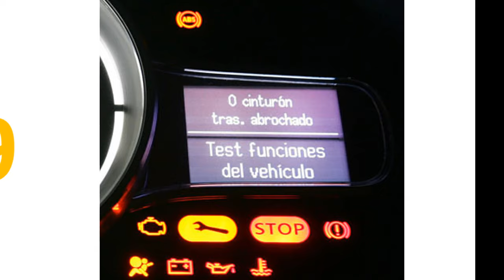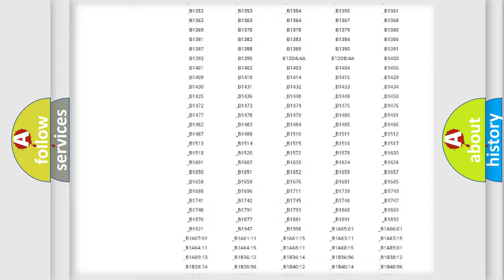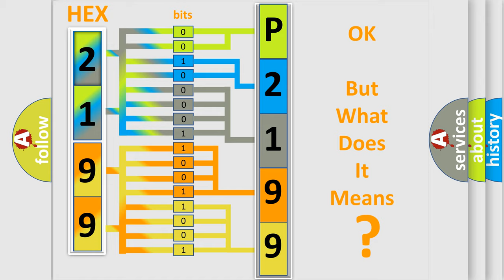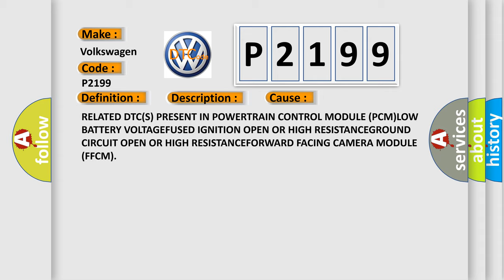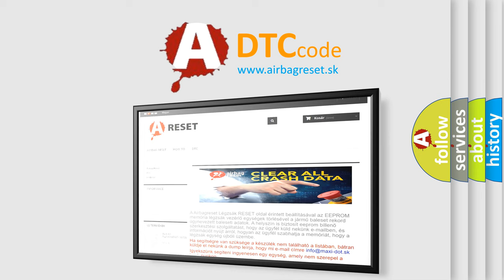DTC Volkswagen P2199 Short Explanation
Contents:
0:21 Basic DTC analysis according to OBD2 protocol standard.
1:48 Insight into programming
2:58 A diagnostically understandable description of the Diagnostic Trouble Code
3:05 Basic error definition

Make:
Volkswagen
Code:
P2199
Definition:
Ignition Run or Start Input - Circuit Voltage Below Threshold
Description:
Module detects the voltage to the module is below 7.5 volts
Cause:
RELATED DTC(S) PRESENT IN POWERTRAIN CONTROL MODULE (PCM)LOW BATTERY VOLTAGEFUSED IGNITION OPEN OR HIGH RESISTANCEGROUND CIRCUIT OPEN OR HIGH RESISTANCEFORWARD FACING CAMERA MODULE (FFCM)